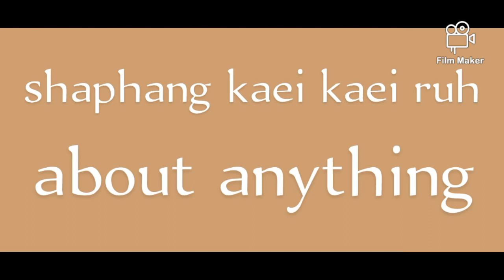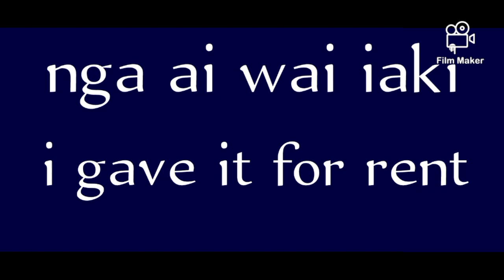wai iaka -rent it kren phareng speak Khasi Shillong Meghalaya India